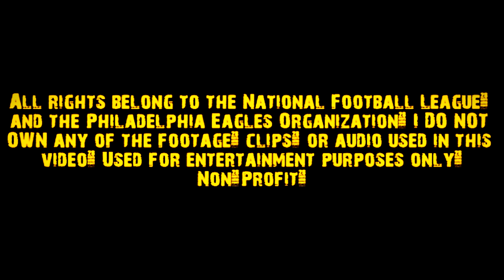Wendell Smallwood 2016 Rookie Highlights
Wendell smallwood highlights. Wendell Smallwood 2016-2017 highlights. Wendell Smallwood eagles highlights. Wendell Smallwood rookie highlights.

Song:
1) Chance the Rapper - No Problem